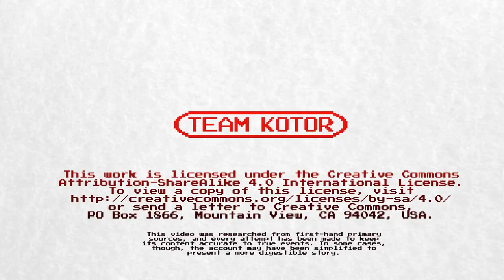FNAF World: How Scott Cawthon Turned His Biggest Failure Into a Success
Five Nights at Freddy's World holds an interesting lesson in dealing with failure.

While Scott Cawthon's reputation for making engaging games is fairly solid (it's hard to argue with all the Five Nights at Freddy's fans who genuinely enjoy each installment of the game), his initial attempt at making a roleplaying game, FNAF World, was somewhat less successful.

Herein lies a great opportunity for us to explore the success the comes from failure, and how a negative can be turned into a positive.

Ultimately, what matters most when making something creative (such as, say, a scary jumpscare video game filled with animatronic animals), is how you define success.

Success is about more than just getting people to play your game, or making lots of money, or even creating something that you're proud of.

True success comes from learning lessons, personally improving, and developing your own talents. Whatever goals you may set for a project, even if you don't meet your own expectations, you can count yourself a success if you've learned something along the way.

Perhaps some people will say that FNAF World wasn't a success; that the game's bad reputation, and the fact that Scott was unable to fully fix everything wrong with the finished game, shows that this was a wholly negative experience.

Certainly, we'll probably get a lot of comments that will express that sentiment.

As creators ourselves, though, we feel that what really matters is that we keep trying even when we make mistakes, and that true success comes from personal improvement, not from critical acclaim.

Ultimately, nobody else's opinion can change your own personal journey as you make things. While this channel usually focuses on big, impressive games that earn lots of critical acclaim, it's worth noting that success instead comes from your own personal journey, from facing your trials, and from overcoming challenges.

Are we saying this simply because our channel's growth has stagnated? Maybe. But there's a reason why we're still making YouTube videos even when our content isn't being watched by as many people.

We're here for our own personal journey, and from the love of creating stuff. It's the same passion that has driven Scott Cawthon in his work on the Five Nights at Freddy's series, and as such, we're doing our best to learn from his example of how to react when things don't initially go well.